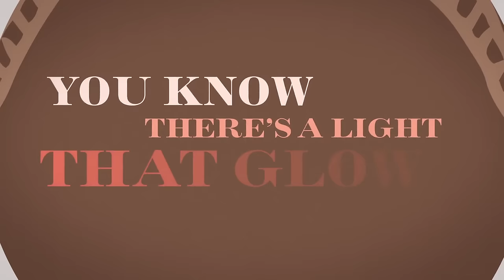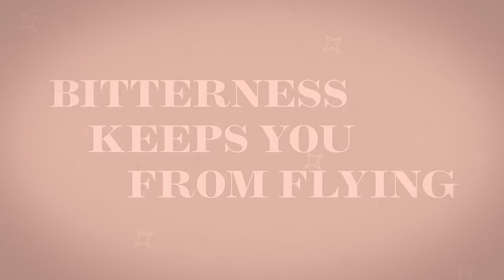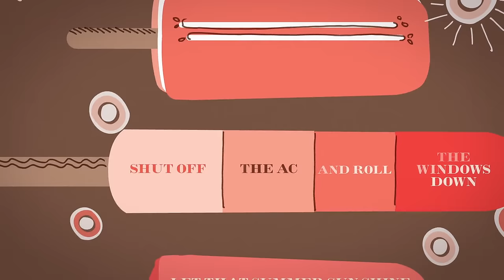Tim McGraw - Humble And Kind (Official Lyric)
Get the "Humble and Kind" book now where ever books are sold.

Music video by Tim McGraw performing Humble And Kind. (C) 2016 McGraw Music, LLC under exclusive license to Big Machine Label Group, LLC